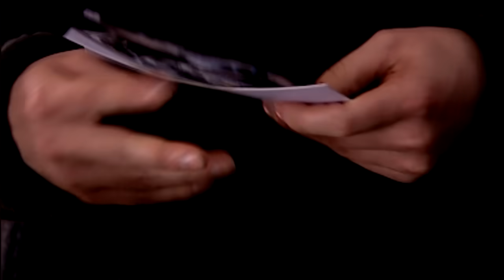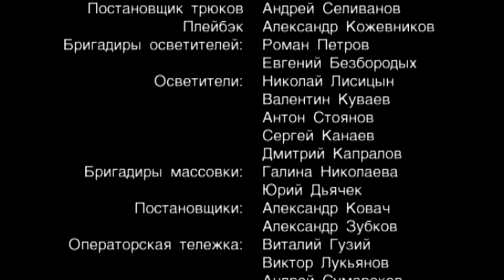Сериал "Объект 11" - 11 серия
Особенность «Объекта 11» заключалась в том, что большинство входивших в состав группы людей были наделены сверхспособностями.
В перестройку «Объект 11» был расформирован, но недавно было принято решение снова его воссоздать. Собрать и возглавить спецотдел поручено полковнику Сомову, возглавлявшему «Объект 11» в 80-е годы.
Первый, кого Сомов позовет войти в состав «Объекта 11» - его бывший соратник и друг, гипнотизер и чтец мыслей Анатолий Романов. В новом составе «Объекта 11» будут и другие люди с «особыми» способностями» -  девушка-провидец, медиум и «чтец», который может прочитать любую страницу закрытой книги просто дотронувшись до обложки.
Не все в команде будут наделены такими талантами – майор ФСБ Дикой и майор МВД Трошина никакими специальными способностями не обладают. Главное оружие Сомова – скорее живой и острый ум.

Жанр: Детектив
Режиссер: Всеволод Аравин
Актеры: Александр Яковлев, Андрей Ташков, Вячеслав Разбегаев, Ольга Ломоносова, Дана Агишева, Людмила Свитова, Антон Шурцов и другие
Производство: ВайТ Медиа